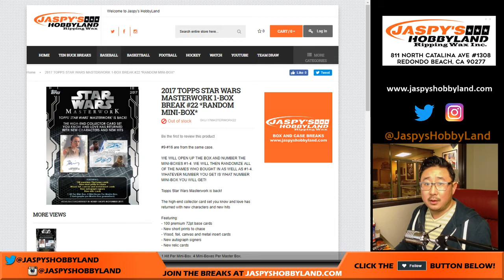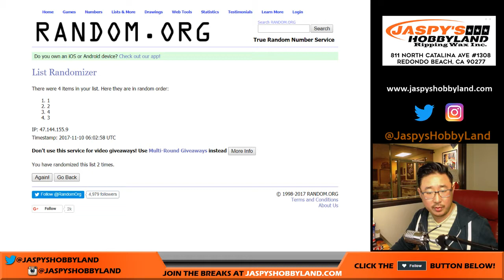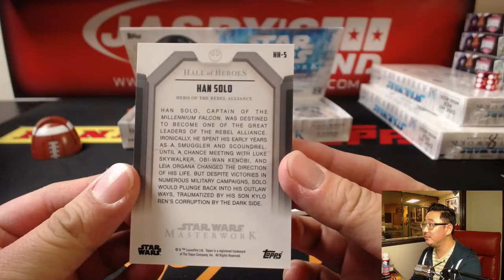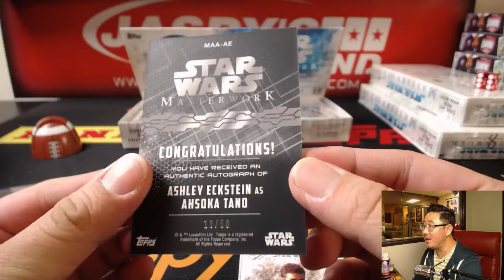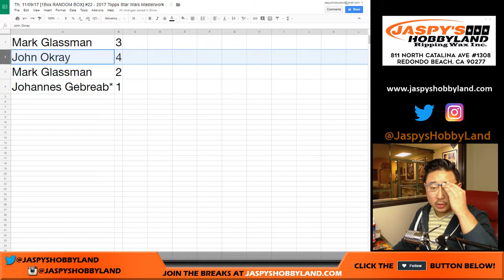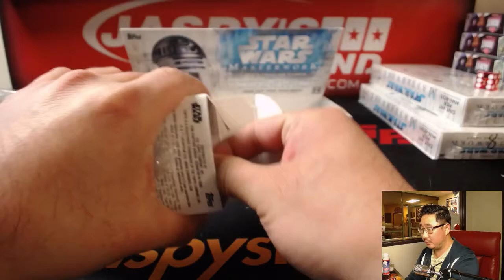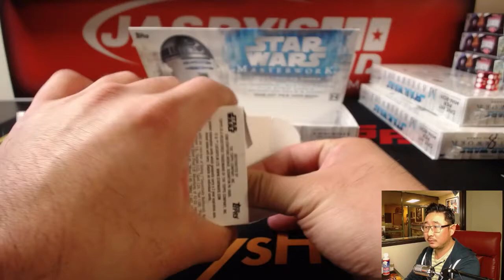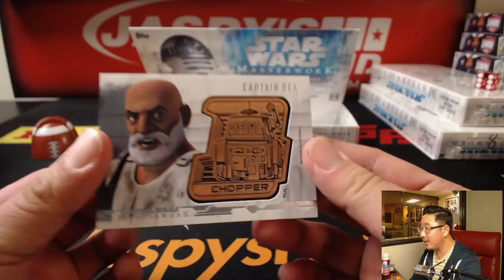Th, 11/09/17 [1Box RANDOM BOX] #22 - 2017 Topps Star Wars Masterwork